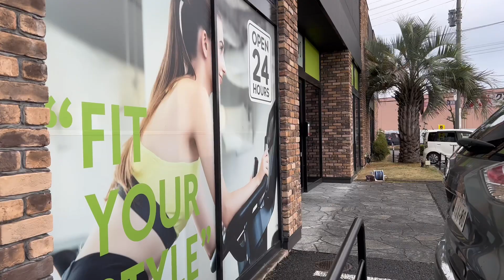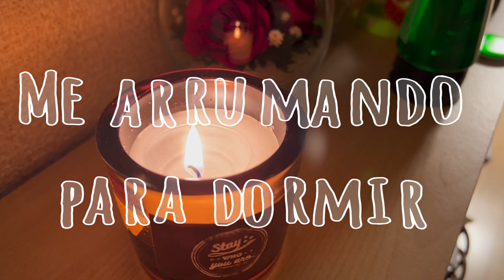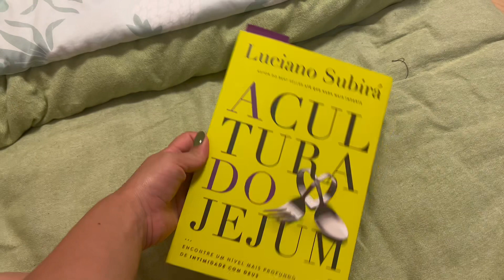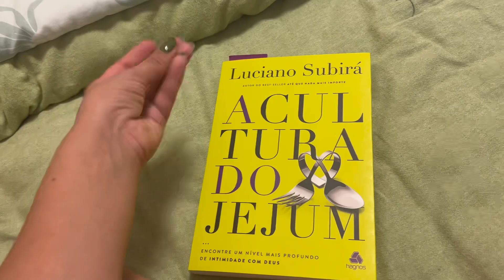ROTINA DEPOIS DO TRABALHO ✨🇯🇵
Minha “rotina” depois do trabalho morando sozinha no Japão